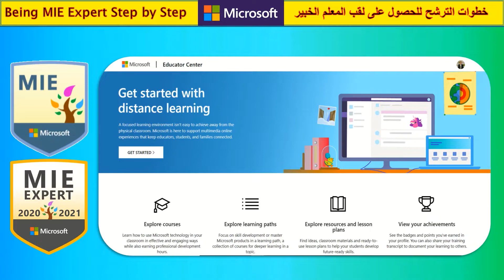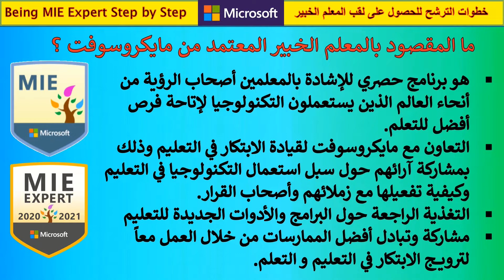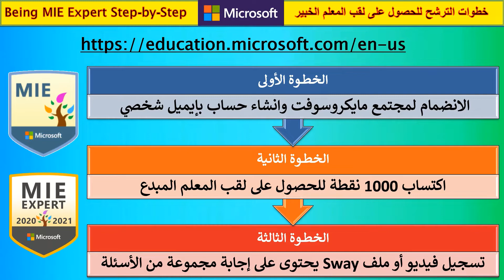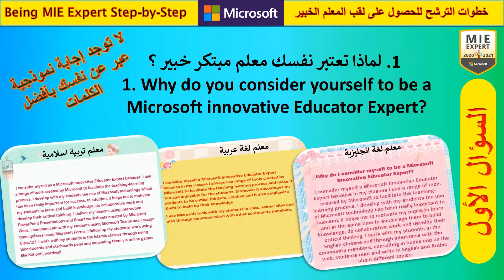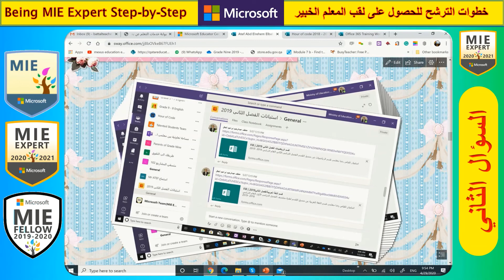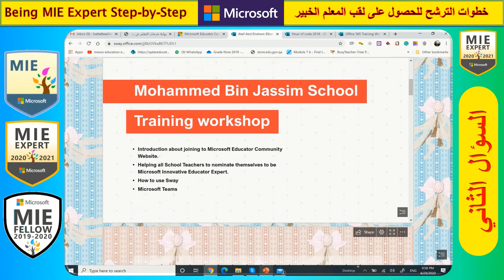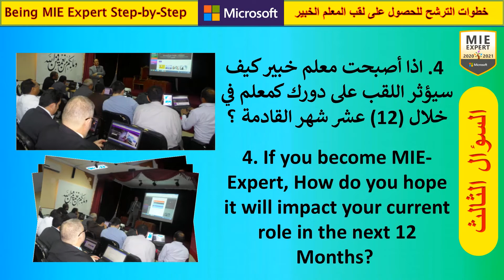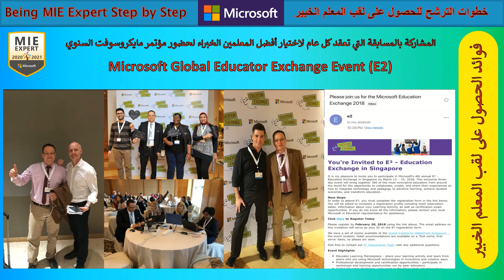خطوات الترشح للحصول على لقب المعلم الخبير How to Become MIE-Expert Step-by-Step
شرح عن خطوات التقديم للترشح للحصول على لقب المعلم الخبير  من ماايكروسوفت
انشاء حساب جديد بموقع مايكروسوفت التعليمي